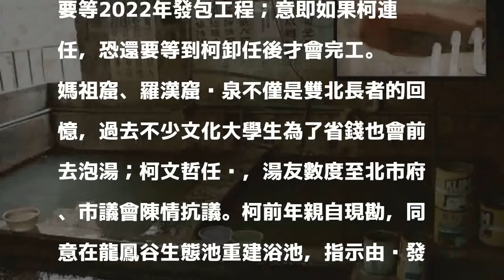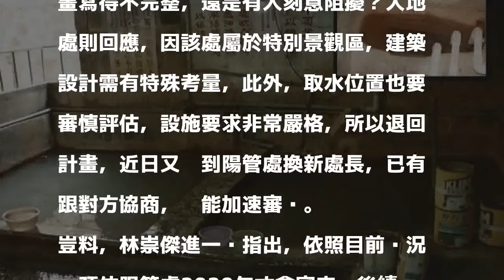重建北投媽祖窟溫泉 恐要再等4.5年後才完工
〔記者郭安家／台北報導〕北投媽祖窟、羅漢窟溪邊免費公共溫泉，歷史超過50年，前台北市長郝龍斌4年前以位於行水區理由予以拆除，令不少湯友不滿。市長柯文哲2016年初決定異地重建、原定去年動工，但一再延宕；產發局長林崇傑今於議會答詢台北市議員何志偉時坦言，要等2022年發包工程；意即如果柯連任，恐還要等到柯卸任後才會完工。

發表評論評論如下。